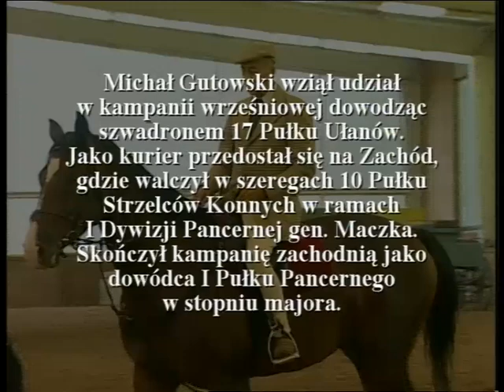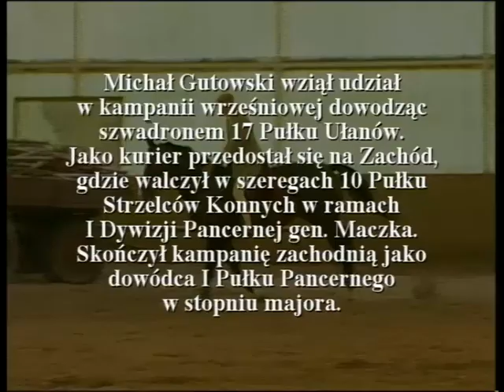POWRÓT OLIMPIJCZYKA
Film powstał w czasie pobytu gen. Gutowskiego w Łącku, gdzie prowadził zajęcia na kursie dla instruktorów jeździectwa.